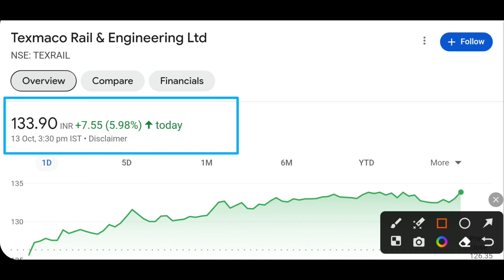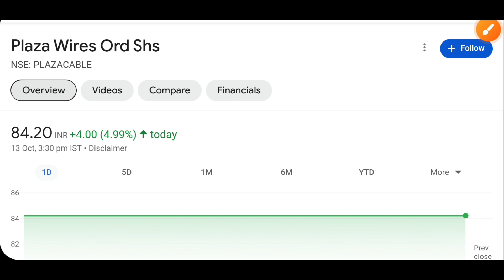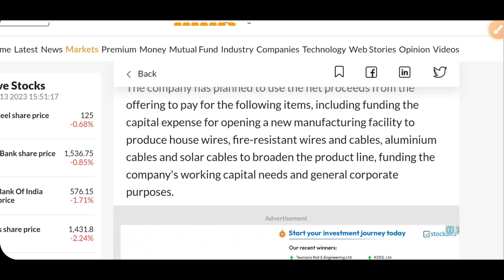Texmaco rail share latest news today | Plaza wires share latest news today